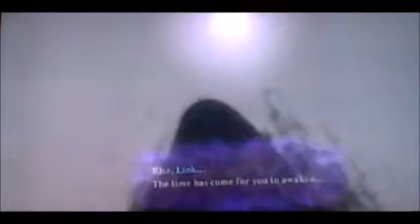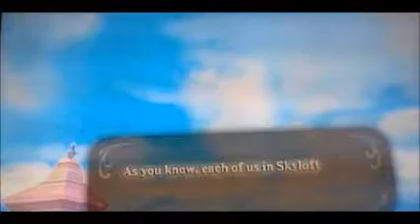❋ The Legend of Zelda: Skyward Sword ~ 100% [Part 01 Unperpared] w/CosmicGamer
❋ The Legend of Zelda: Skyward Sword ~ Gameplay/Walkthrough [Part 01 Unprepared] w/CosmicGamer

Thank you for every like and support on my Skyward Sword series!

Official Instagram joined Freedom and you can too!

I joined Freedom and you can too! Click here for your channel to qualify for the Freedom support network

This is the first game in the Unified Timeline before The Legend of Zelda: Ocarina of Time caused the timeline split. The events of the game take place in Skyloft and the surface. Although many places are similar to known landmarks in other Zelda installments most are unconfirmed. Because this is the earliest setting of any Legend of Zelda game it is likely that these places are the originals.

Publisher: Nintendo
Release date: November 20, 2011
Mode: Single-Player
Platform: Wii